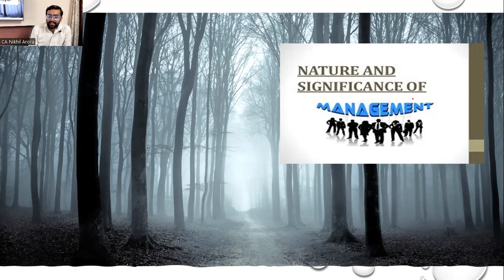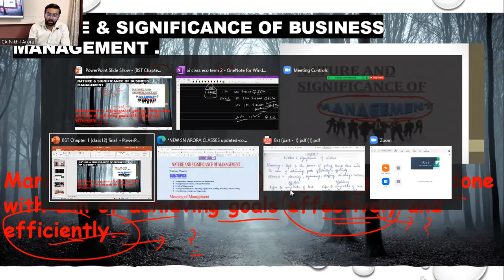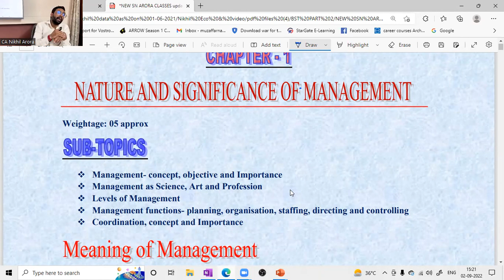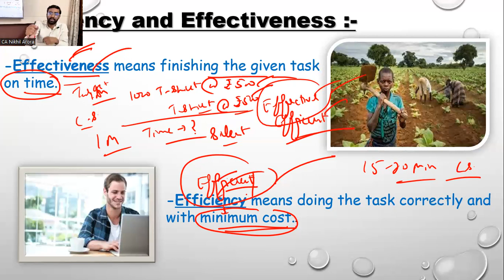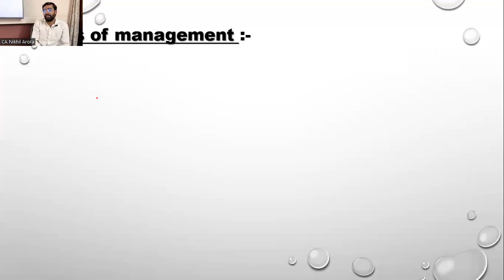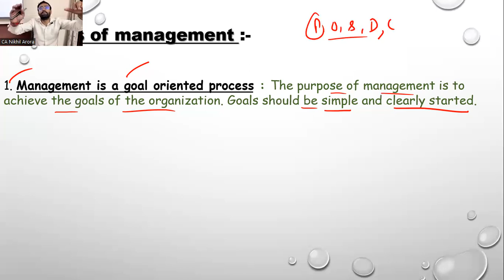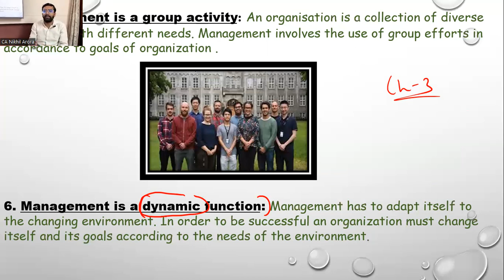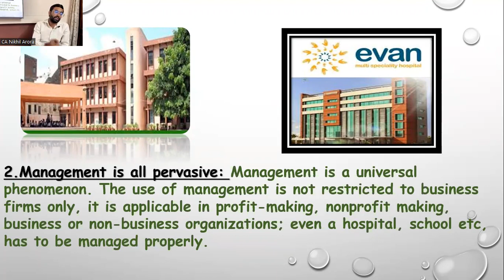# 1 Meaning & Features of Management | Nature & Significance of Management | 12 Class BST